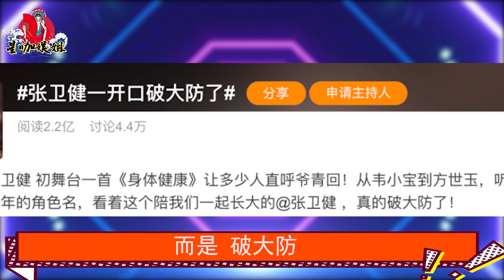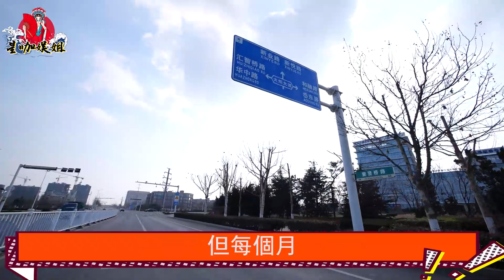結婚20年卻生不出孩子，張衛健妻子真實身份曝光太驚人，難怪他不敢離婚。張衛健